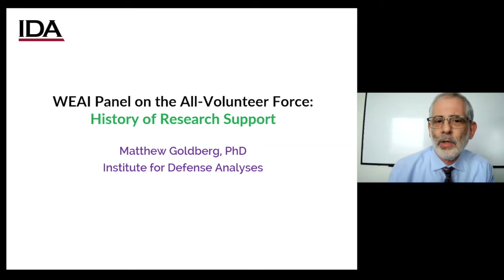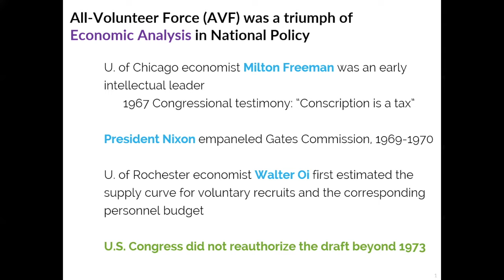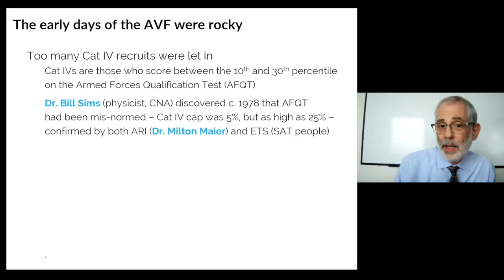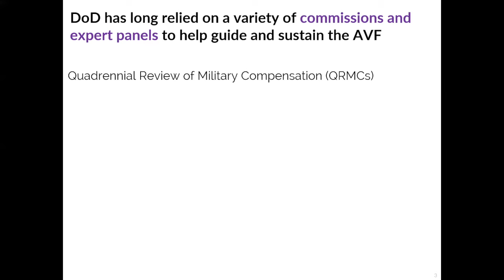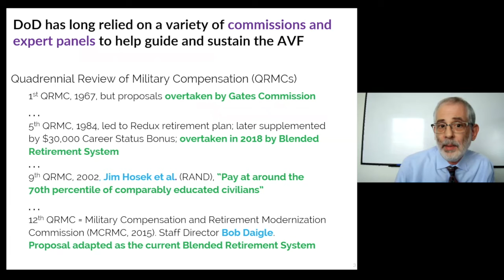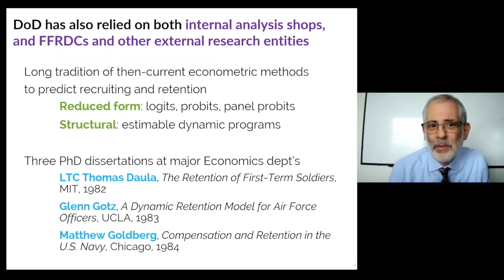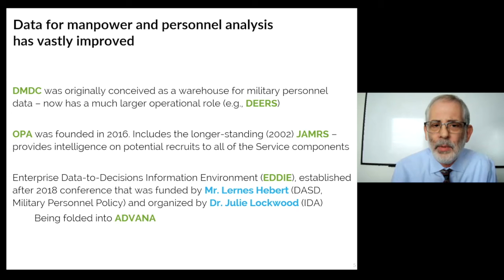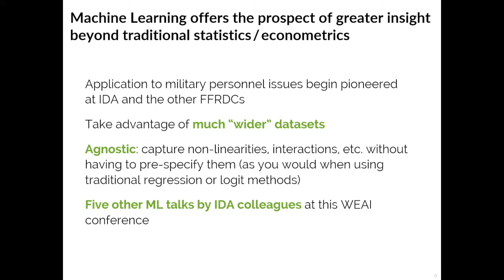WEAI Panel on the All-Volunteer Force: History of Research Support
“WEAI Panel on the All-Volunteer Force: History of Research Support” by Matt Goldberg